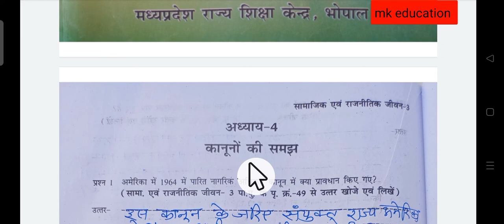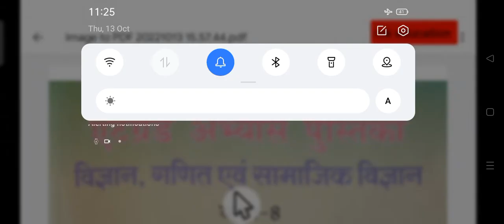एटग्रेड पुस्तिका 2022_कक्षा_ 8वी_ सामाजिक विज्ञान,पेज_174 से 175 पाठ=4_कानूनों की समझ aetgrat8th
एटग्रेड पुस्तिका 2022_कक्षा_ 8वी_ सामाजिक विज्ञान,पेज_174 से 175
पाठ=4_कानूनों_की_समझ_aetgrat8th
cover topic
1yetgret,abhyash,pustika
2 pratibha,parv
3 yetgret,abhyash, pustika

कक्ष